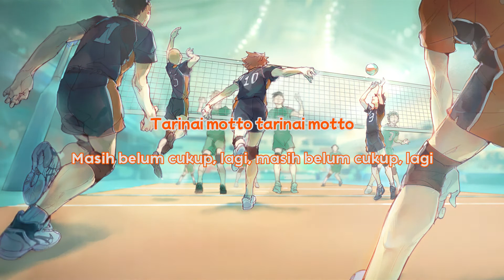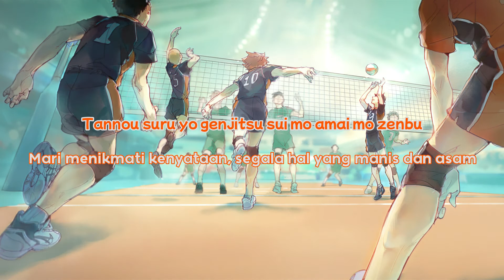Haikyuu Season 4 OP 2 Full Song - Toppako (Breakthrough) by SUPER BEAVER [Lirik + Terjemahan]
Haikyuu Season 4 Opening Theme Full Song Toppako (Breakthrough) by SUPER BEAVER
TV Anime "Haikyuu!! To The Top" Opening 2
SUPER BEAVER - Toppako (Breakthrough)

# Jika ada kritik dan saran jangan sungkan untuk disampaikan
# Kalo punya lagu anime atau Jepang yang bagus bisa komen dibawah
# Atau mau request lagu bisa langsung tulis dikolom komentar
# Support terus channel ini agar terus bisa jadi lebih baik lagi
# Arigatou minna-san ^-^